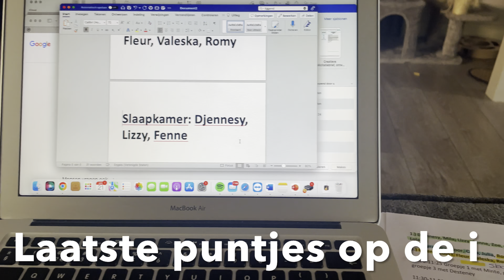VLOG 46: DANSKAMP 💃🏽🥳🫶🏼💜💥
DIKKE 💋!